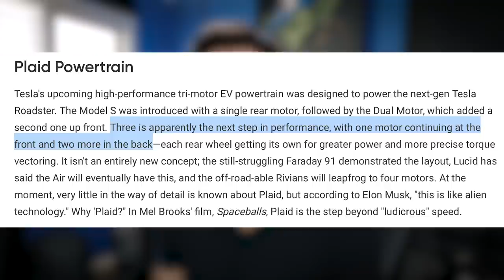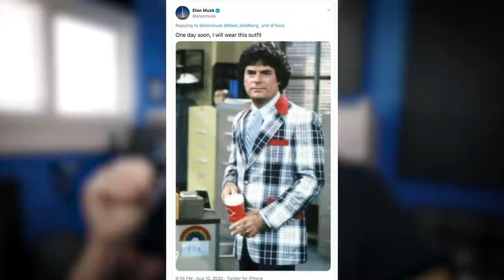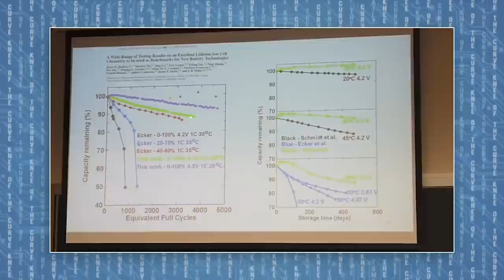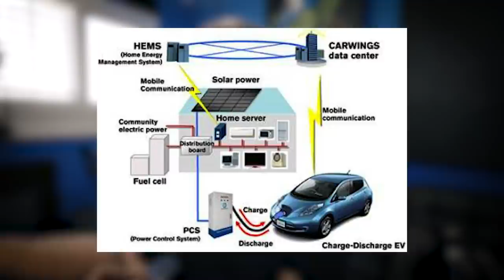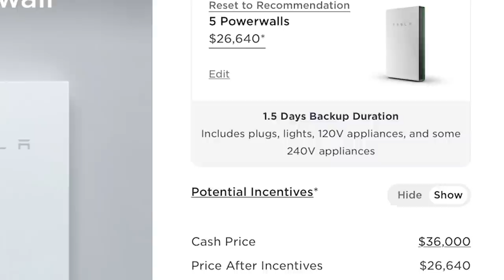5 BOLD Tesla Battery Day Predictions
Tesla Battery Day is almost here.  There is no shortage of prediction videos. Here's 5 BOLD Tesla Battery Day Predictions most people are not talking about.

BAT COIN:
0x66E449c3ccf85FfD440CEa3DF5b4e0DBB24D42e2
BITCOIN:
1KMFcsnL3qY3WAhRUm4HSoGfACvtUGtmC7

GEAR I USE:
Gopro Hero 7 Black
Sennheiser Wireless lavalier
Rode Wireless Go
Zoom h6n Audio Recorder
Sony A7iii
Ronin S

gpt3, kneeofthecurve, emmettshort The Late Show with Steven Colbert, Late, Night with Seth Meyers, The Tonight Show Starring Jimmy Fallon, The Daily Show with Trevor Noah, Jimmy Kimmel Live, CBC News, Fox News, Linus Tech Tips, Will Smith, CNN, MSNBC, Last Week Tonight with John Oliver (HBO),